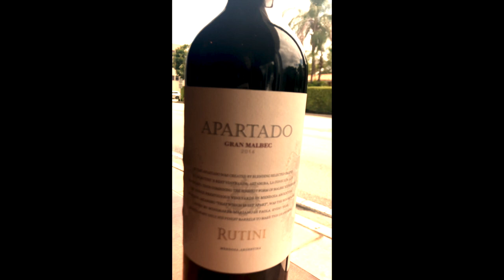The Technology, Infusion Spiral™ and the Wine Industry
Introduction to the Technology Infusion Spiral™ and the Wine Industry